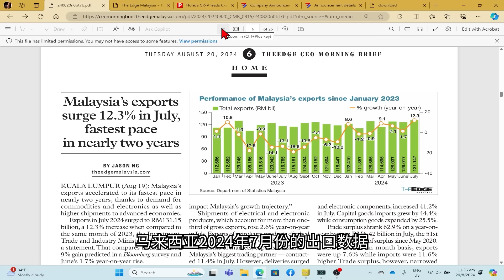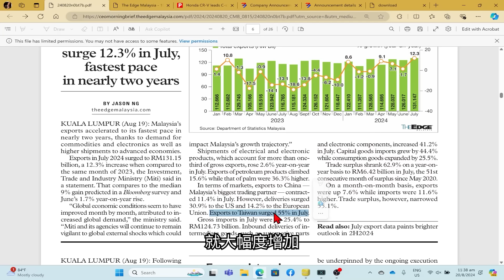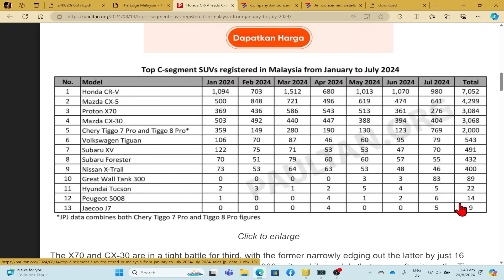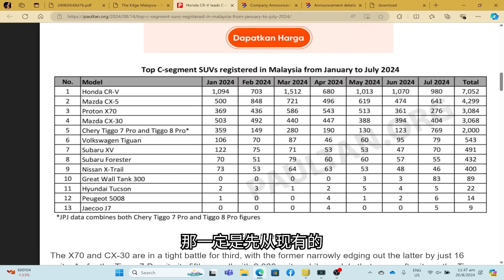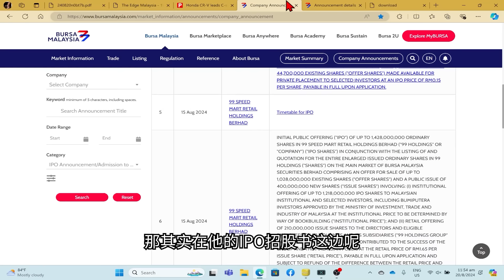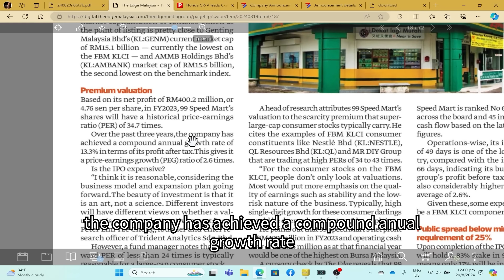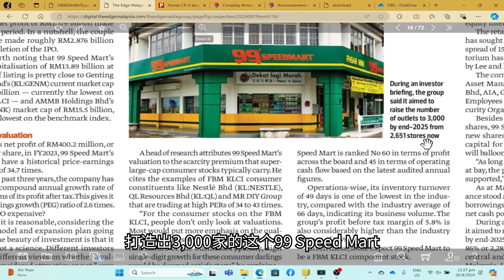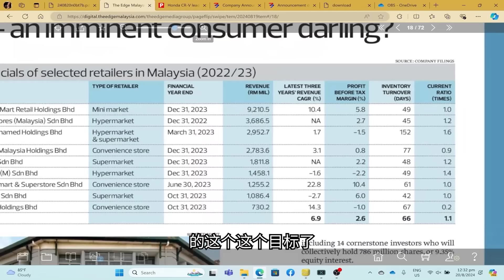99 SpeedMart的IPO发售价算贵吗？Mazda的中型SUV销量居然超越Honda！？【谈股论今 202】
价值投资其实最适合 打工一族 ！让自己放工后，累积更多财富！
还能在周末，趁股市没开，寻找机会，
累积并创造 第二笔收入来源 ！

我们邀请到了，之前坚信 毫无时间自由 的 餐饮业小老板 ，来到我们的线上直播分享会，和大家分享，他个人的学习以及做股票的真实经历！到现在的华丽转身，能 做好投资 ，又能 经营自己的事业 ！到底，他是如何做到的呢？
由陈剑老师主持，《大马散户的股市攻略【稳中求胜】》

🗓️日期：28/SEPT/2024（SAT）
⏰时间：10:00AM – 12:00PM
📍地点：Streamyard（和zoom一样，无需另外下载）
💎费用：限时免费
👥人数：仅限100人

马上点击链接报名，助教会在第一时间，联络你，和你锁定你的位置！
位置有限，先到先得！

本视频重点：
1. 七月出口数据强劲，马来西亚2024年下半年GDP增长会更猛？
2. Mazda的SUV销量超越Honda
3. 七年来最大的马股IPO！99 SpeedMart的新股发售价算贵吗？
4. 从两个角度去评估99 SpeedMart的新股定价，得出的结论是...?

一套短期价值投资系统，让你能发现并把握季度业绩与季度业绩之间，出现的成长型公司投资机会，马上点击以下链接，报名“业绩雷达速成班” 👇